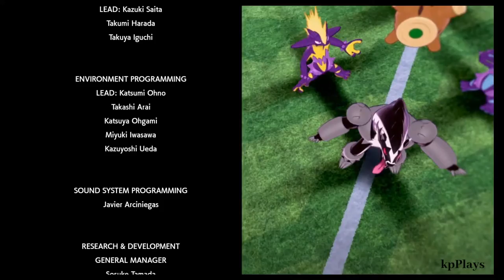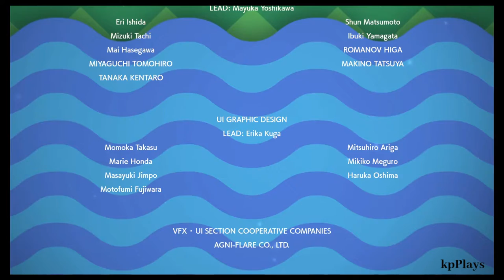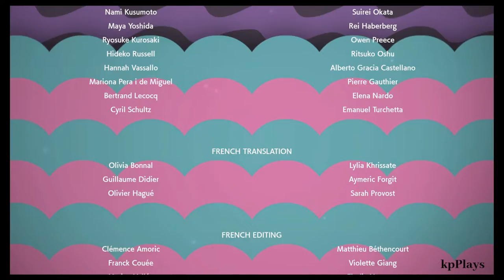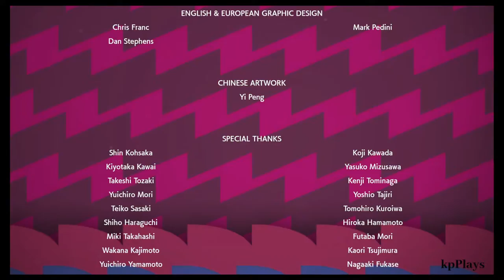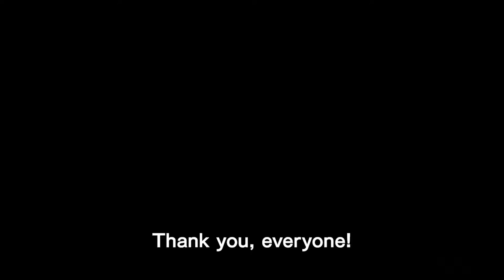Pokemon: Sword and Shield PT.21 - Champion Battle & Returning the Sword & Shield